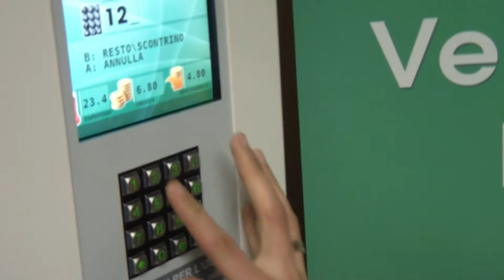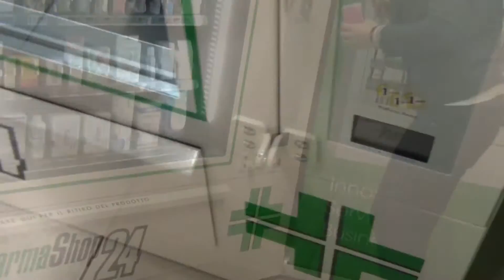PharmaShop24 HD ENG